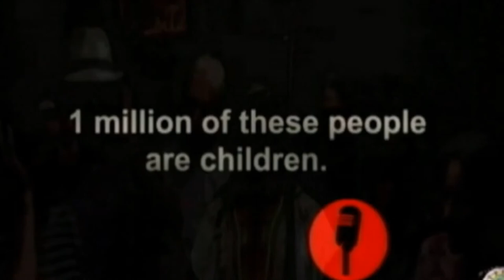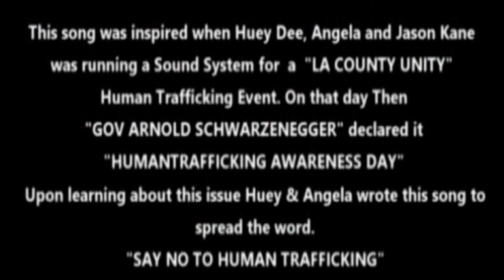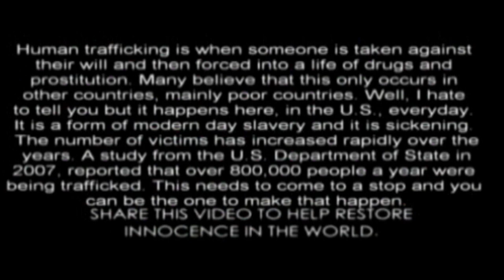Say No To Human Trafficking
This song was inspired when Huey Dee, Angela and Jason Kane was
running a Sound System for  a  "LA COUNTY UNITY" Human Trafficking
Event. On that day Then "GOV ARNOLD SCHWARZENEGGER" declared it "HUMAN
TRAFFICKING AWARENESS DAY"

Upon learning about this issue Huey and Angela wrote this song to
spread the word. "SAY NO TO HUMAN TRAFFICKING" Maybe put this somewhere in
Filmed By  Chris & Tommy  Nextlevel Productions
Video Produced By chris & Tommy & Angela Kane & Jason Kane